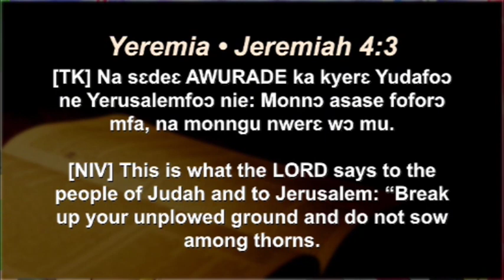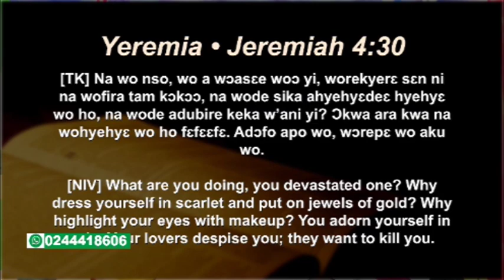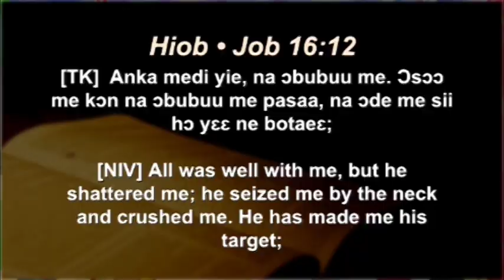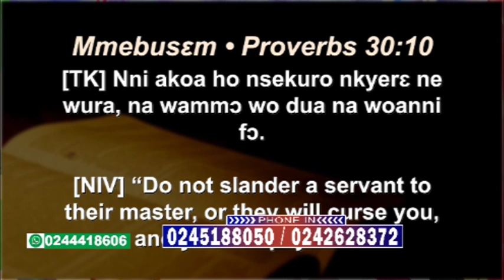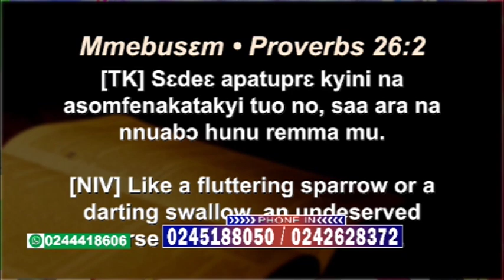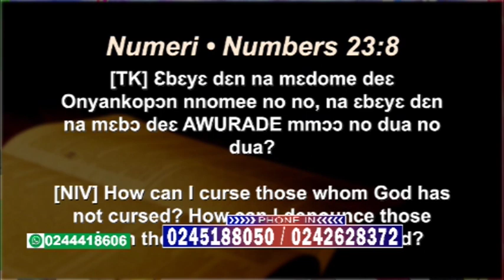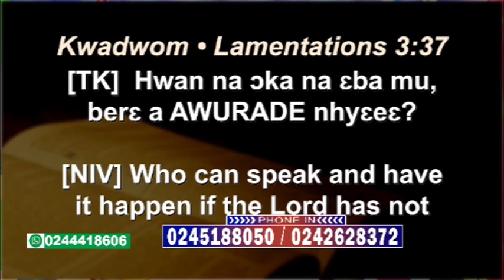HOW TO STOP EXCESSIVE BLEEDING AFTER BIRTH - AGYA DAN